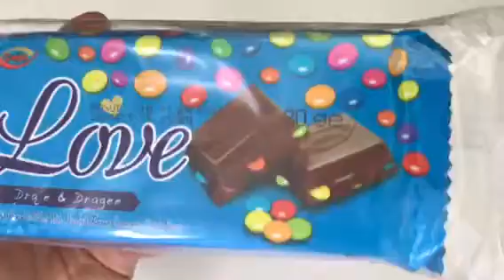Unwrapping Love Draje and Dragee Chocolate Bar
Unwrapping Milky compound chocolate filled with hazelnut flavour cream and candy beans.